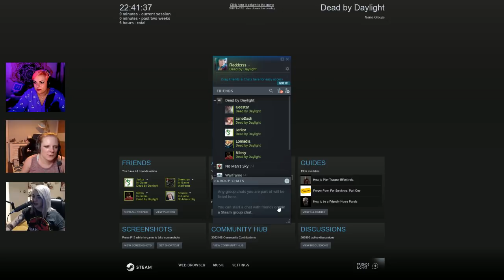Trine! - Shady Ladies! - 25th July 2018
The Shady Ladies play some Trine in this weeks stream!

● Monday
2 - 8: Armchair Admirals
● Tuesday